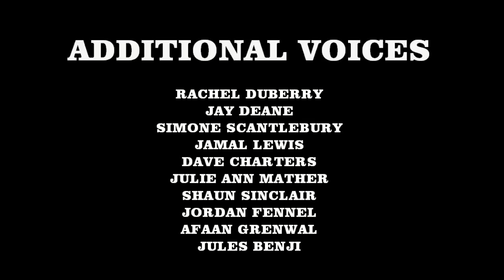JULES BENJI's DARK DOMAIN se 1 ep 001 RADIO PLAY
SET IN THE NEAR FUTURE OUR HEROES MUST FIND A WAY TO SURVIVE THE UNDEAD AND FIND THEIR FAMILIES AND FRIENDS BEFORE IT IS TOO LATE...

SEASON ONE; EPISODE ONE

OUTBREAK

Mike Heart is a troubled college student, having spent years in therapy since his father passed away when he was a small child. He often struggles to sleep at night, being disturbed by strange nightmarish visions he can not explain...

Home life is a strain as Chris Heart, Mike's older brother often takes his frustrations out on Mike for bearing the financial burdens of his struggling family. Mike's Mother Julie Heart tries to keep the peace and will often defend Mike for a secret fear of losing him too...

Mike's only solace is his childhood friends Jules Valdez, a young musician, and Ben Cross an army cadet, whose father, General Cross, bullied Ben into the army at a young age.

Ben's sister, Natashia Cross is the only reason stopping General Cross from removing Ben from College and forcing him into a full time army career.

The arrival of a strange alien being is quickly followed by the raising of the dead. The alien bearing a strange glowing stone seems to be looking for someone.. but the reasons are as yet unclear as to who.. or why...

Awakened by the un-natural energies contained in the Omeze Stone the undead arrive to consume human flesh and devour the living...

The arrival of this unholy abomination opens a rift in the barriers between dimensions, which is exploited by the jesuit priests in Vatican City Rome who use it to open the gates of Hell and Unleash a primal evil that has laid dormant for centuries in the Hellish Plains.. into the Earth Plain...

and so begins the DARK DOMAIN...

Can Mike's dreams explain what is happening to him and save Mike and his friends before it is too late..?

NEXT EPISODE WILL BE RELEASED AFTER 100 LIKES... :)

"Grieg, Edvard-Peer Gynt Suite No.1 - In The Hall Of The Mountain King-Extreme Music", sound recording administered by: